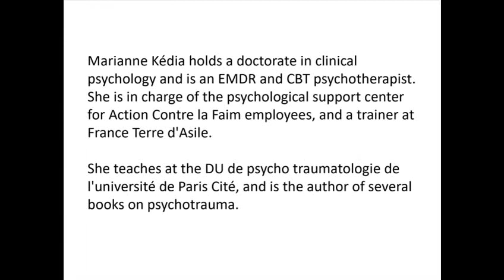Marianne Kédia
A life story of traumatic exile: between regulation and synthesis